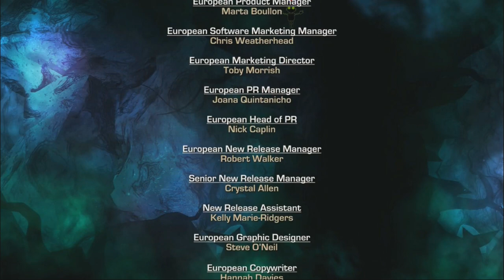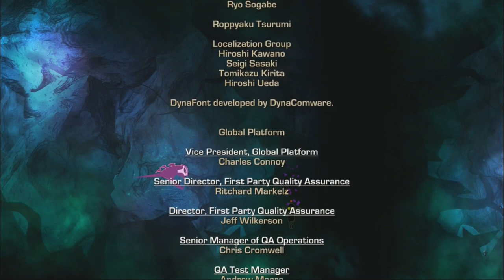Ratchet & Clank Nexus #5 FINAL!! BOSS "OJITOS"